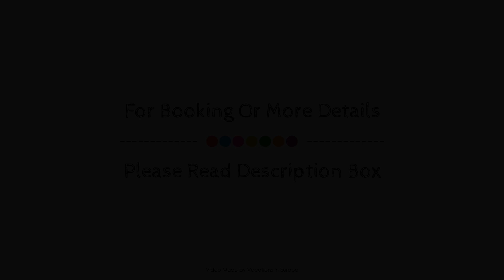Hotel Mercator Itzehoe-Klosterforst, Germany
About Property:
Stop at Mercure Hotel Itzehoe Klosterforst to discover the wonders of Itzehoe. Featuring a satisfying list of amenities, guests will find their stay at the property a comfortable one. All the necessary facilities, including 24-hour front desk, Wi-Fi in public areas, room service, restaurant, elevator, are at hand. Some of the well-appointed guestrooms feature flat screen television, slippers, sofa, heating, wake-up service. Access to the property's fitness center, sauna, golf course (within 3 km), massage, children's playground will further enhance your already satisfying stay. For reliable service and professional staff, Mercure Hotel Itzehoe Klosterforst caters to your needs.
Searching For
1. Hotel Mercator Itzehoe-Klosterforst
2. Hotel Mercator Itzehoe-Klosterforst Virtual Tour
3. Hotel Mercator Itzehoe-Klosterforst Rooms
4. Hotel Mercator Itzehoe-Klosterforst Amenities
5. Hotel Mercator Itzehoe-Klosterforst Videos
6. Hotel Mercator Itzehoe-Klosterforst Offers
7. Hotel Mercator Itzehoe-Klosterforst Deals
Audio Credit:
Track Title: Subway Dreams
Artist: Dan Henig